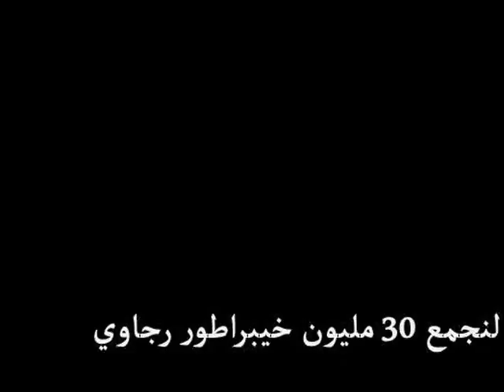لقطة الموسم : نوفل العواملة ، عايشين عيشة مهبولة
ما تنســــــــاوش جيـــــم لبــــــاج آ لعشران
نـــــــــحن الٱصــــــــل
البـــــــــاقي غير مخرج عينيــــــــــه